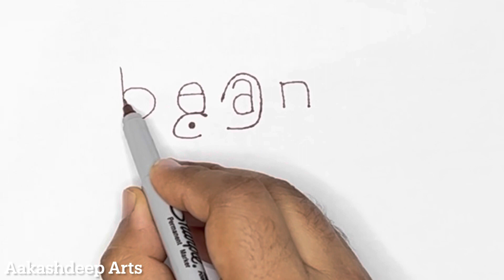How to draw & colour Mr Bean & Teddy